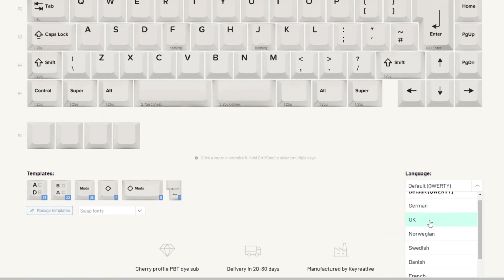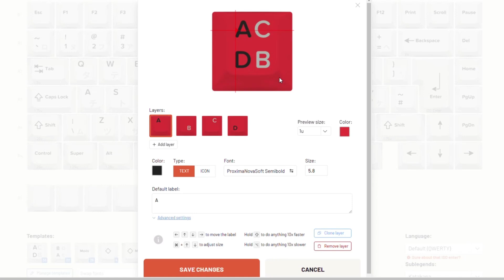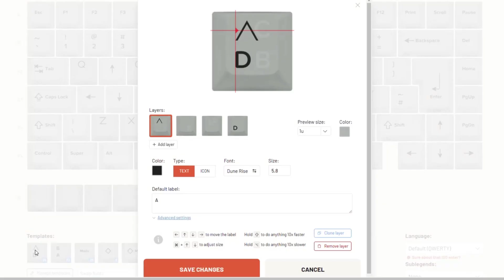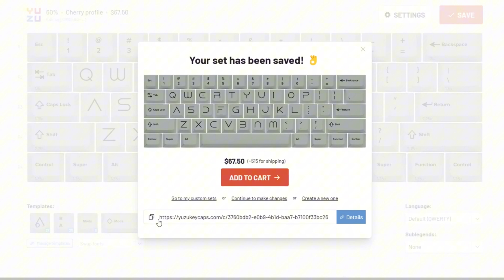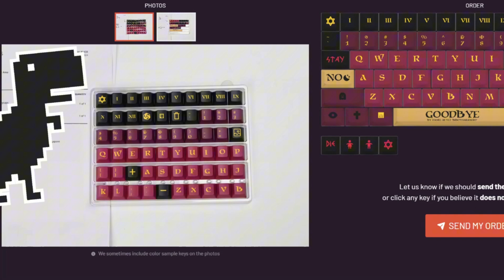My First Custom Keycaps by YUZU Keycaps! Yuzu Keycaps review and advanced tutorial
0:00 Intro
0:31 Quick Specs
1:31 Layout Setup
2:19 Templates & Selecting Keycaps
3:04 Fonts & Colors
3:38 Icons
4:05 Repositioning Legends & Font Sizes
4:30 Sublegends & Multi-layering
5:08 Custom Icons
5:33 Checkout Sequence

Wechat: zynthox